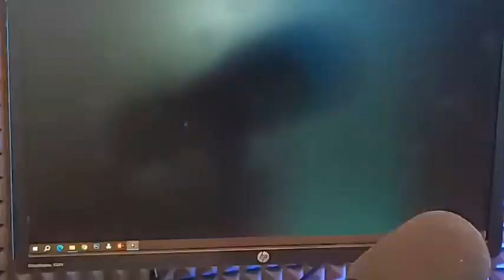EL RUGIDO 404 - Día del árbol y día del orgullo LGBTTTIQ+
Ya está aquí EL RUGIDO DEL DÍA # 404 🦁🎙🔊⭐⚡

EL RUGIDO DEL DÍA: Una transmisión en vivo donde comentamos información que sucede a nuestro al rededor entre todos los espectadores que ven la transmisión, escribiendo en los comentarios las opiniones acerca de lo que sucede a nuestro alrededor, además de transmitir el programa de radio EL RUGIDO GRUPERO.